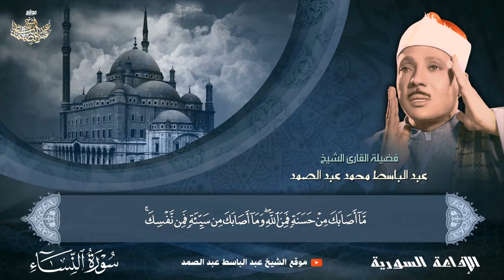سورة النساء 64 - 79 | القارئ الشيخ عبد الباسط عبد الصمد | الإذاعة السورية | جودة عالية ᴴᴰ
إستمع إلى تسجيلات الإذاعة السورية 👇
إشترك في القناة الرسمية لفضيلة القارئ الشيخ | عبد الباسط عبد الصمد 👇
ما تيسر من سورة النساء من الآية 64 إلى الآية 79
الإذاعة السورية فترة الخمسينات
Sheikh Abdulbasit Abdussamad
Part Of Surat An-Nisa 64-79
Syria Radio 50s - 1957
ـــــــــــــــــــــــــــــــــــــــــــــــــــ